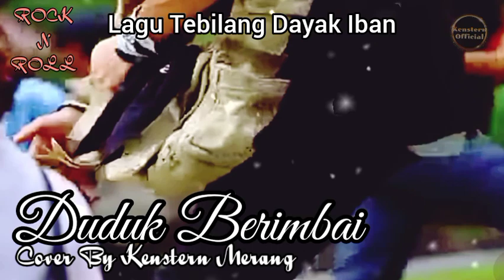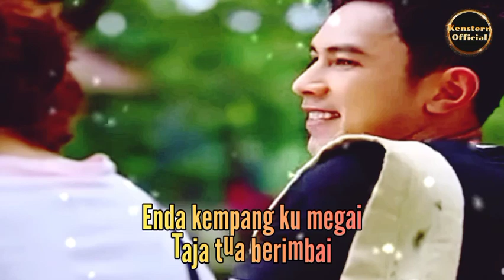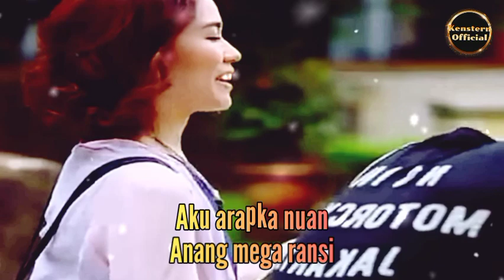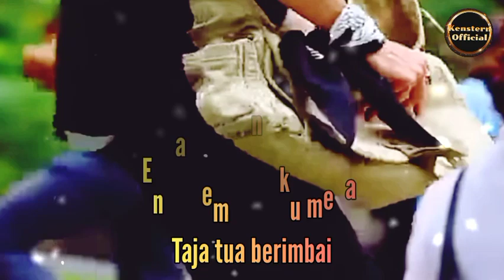DUDUK BERIMBAI Cover By Kenstern Merang MTV Official Lagu Tebilang Dayak Iban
Lagu Dayak Iban Paling Terkenal

Selamat Taun Baru 2023